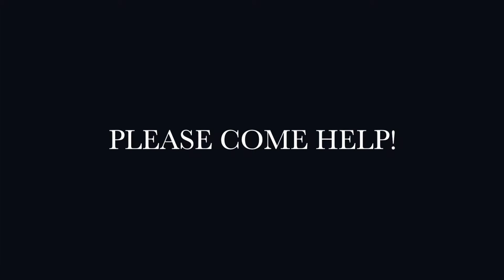Donuts For No One 2015AD Preproduction 1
Prepro for hit single Donuts For No One, Fosgobbit 10th Anniversary rerecord.